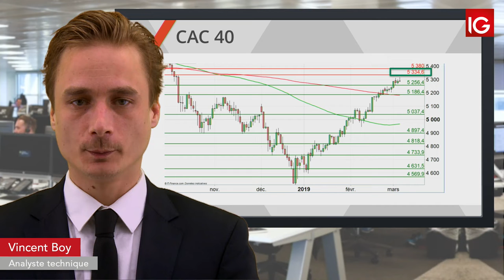Bourse CAC, dans l'attente de la BCE IG 07 03 2019